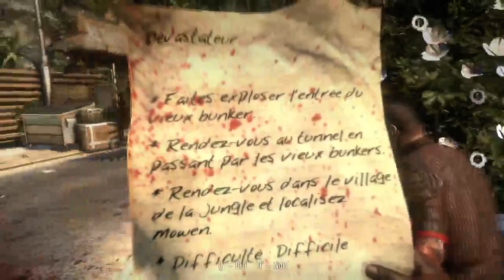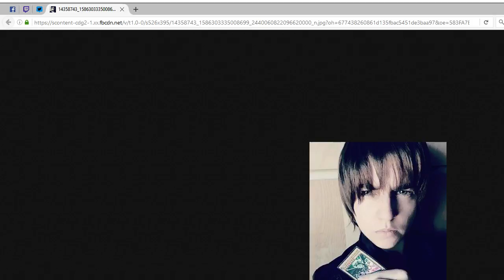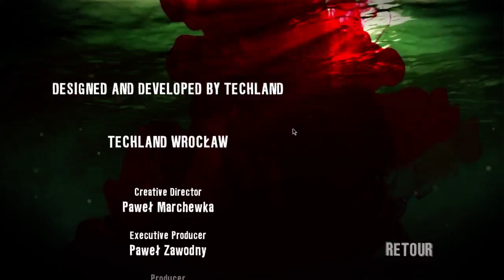[FR] Dead Island : Partie 8